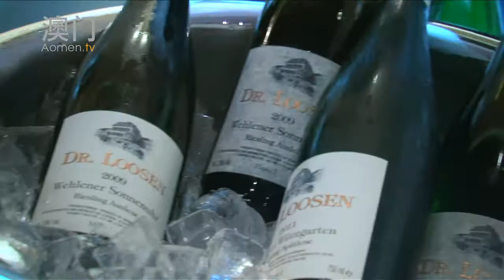Ernst Loosen、Etienne Hugel, Peter Barry: 雷司令酒革命之旅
叁位全球最佳的白葡萄酒製造商Ernst Loosen、Etienne Hugel 和Peter Barry近日於澳门聚首一堂。在Portofino介绍他们从德国，法国和澳洲带来的顶级葡萄酒。